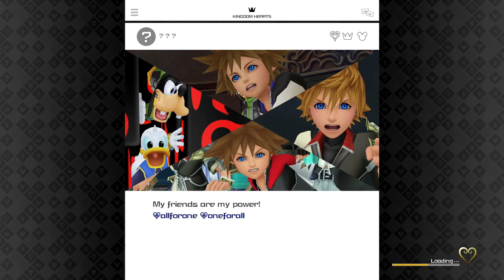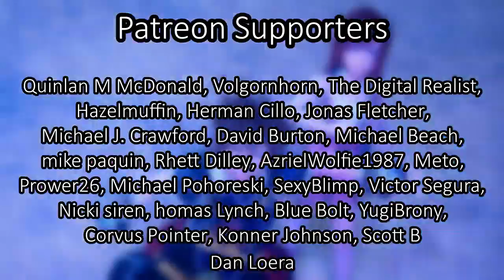Journey Through Kingdom Hearts 3 - Part 10 (Aqua And Ventus) - MisAnthro Pony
Original Upload: February 8, 2019 on MisAnthro Pony's deleted channel

Original Description below:
After 12 years, Sora and Riku have the chance to finally save Aqua and Ventus from their sad fate. Can they pull Aqua out of the darkness and awaken Ventus from his long slumber?